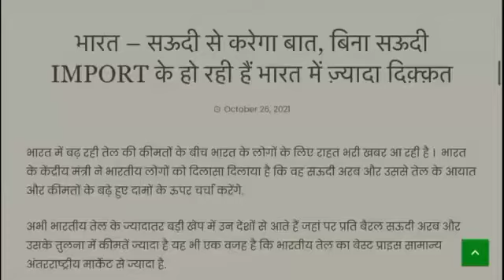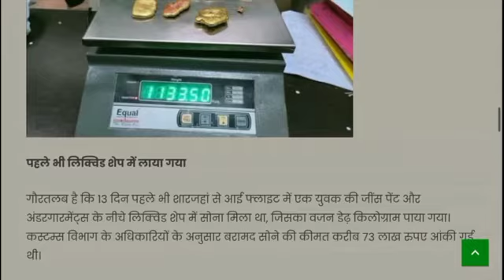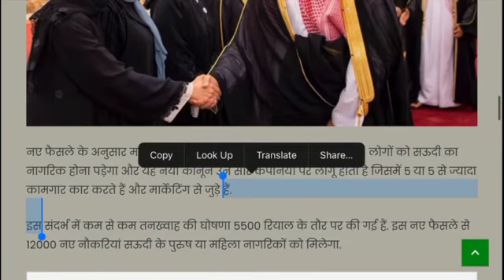Saudi Arab New Update Saudi Urdu News